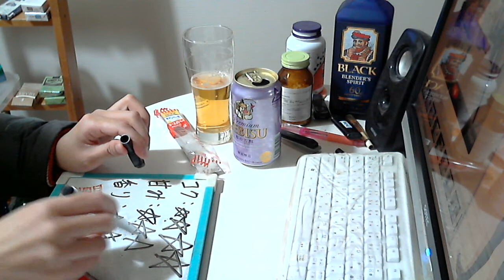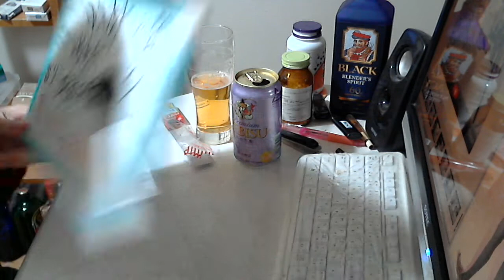酒好きな元新潟人の飲酒動画 part1247 エビス 和の芳醇 【生ビール】